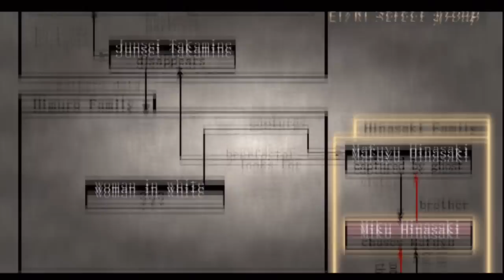「Fatal Frame」 ~ Night 01 (Part 02/03)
[ Fatal Frame ]
Night 01 (Part 02/03)

- From my livestream un-cut and un-edited.

This has NO commentary so...
- If I reload it is because I am testing something
- if I'm idle is because I was talking to my streamer viewers about tactics and stuff about the game.

I had some pretty heavy viewer interaction discussing about stuff about this game, plus I was sick the day I played this (when I started getting sick).

This weekend is Scary Saturday & Scary Sunday!  I will resume Fatal Frame after work!

System: PSN-E
1st Gameplay

masterll,themasterll,fatal frame,零～zero～,camera,ghosts,game,play,gameplay,boss,battle,events